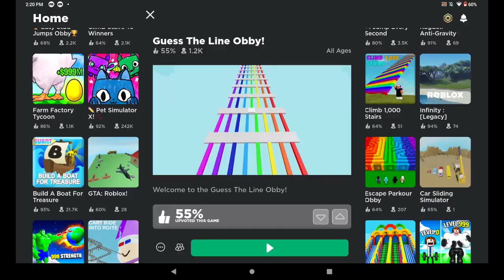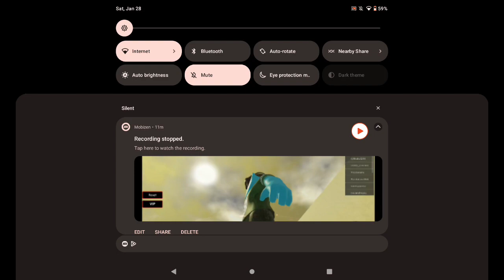IQ 1000 (Roblox)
hey

Look down

SSSSSSSSS        U              U           PPPPPPPP
S                           U              U           P               P
SSSSSSSSS        U               U          P  PPPPPP
                   S        U               U          P
SSSSSSSSS        UUUUUUUU         P

nice right? ;)

took me a while to make this description